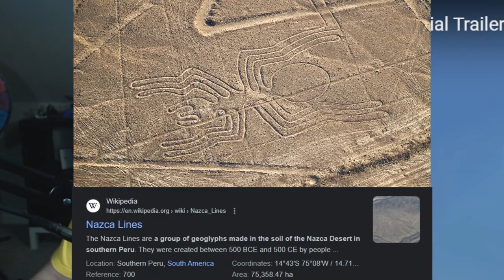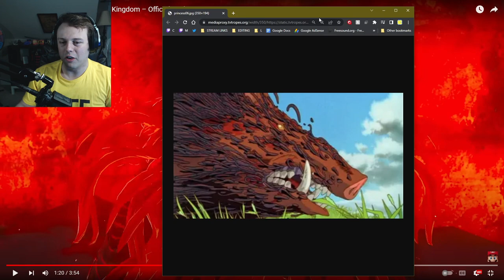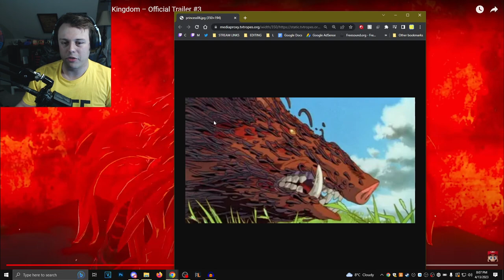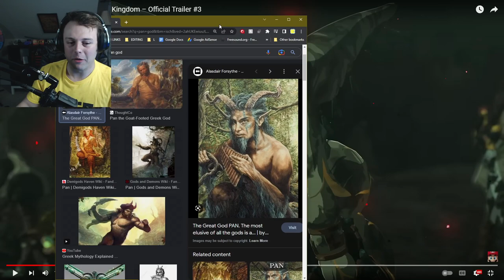Is Tears of the Kingdom Going to be a Good Game?? Finale Trailer Reaction!